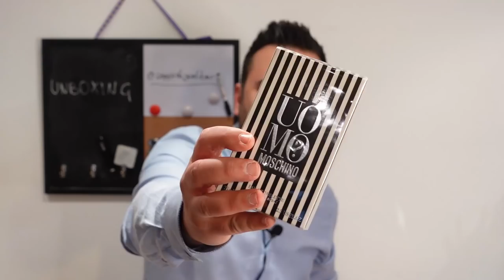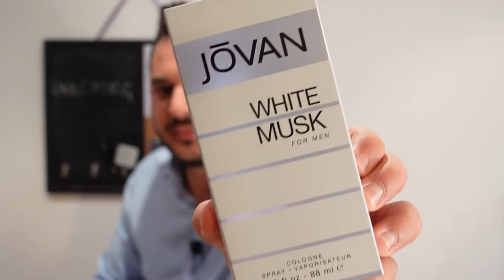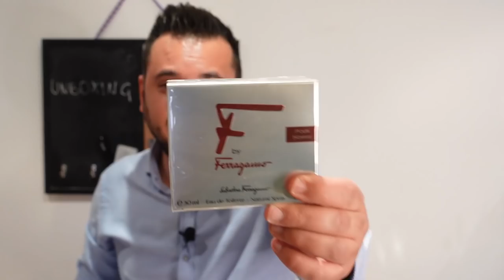MEGA UNBOXING BRASTY DE PRIMAVERA - 10 perfumes 120€ - link de compra en descripción SUPERPRECIOS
Mi link de compras de Brasty:
Link directo Cadillac for men y ferrari Radiant Bergamot
Actualmente no disponibles
Link directo Jovan Musk:

Musica final:
Obra: Nessun Dorma

Cada ayuda es importante!

Focos y iluminación:
Mi Aro de Luz:
MI Micrófono:
Edito con:
Tablero multifunción parecido al mío:

Joe participa al programa de Partners de Amazon, no tengo otros interéses comerciales relacionados a las marcas mencionadas.